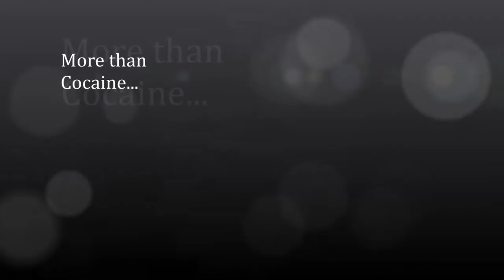BUCCANEER- THE PROVOCATIVE ODYSSEY OF JACK REED Trailer 2015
8x award-winning Amazon #1 International best-selling True Crime Nonfiction stunner "Buccaneer- The Provocative Odyssey of Jack Reed- Adventurer, Drug Smuggler & Pilot Extraordinaire" by Jack Reed and MayCay Beeler. Trailer by organized crime expert/award-winning author Christian Cipollini.